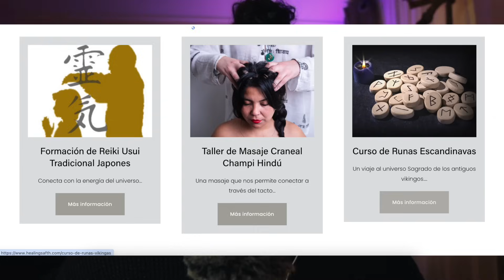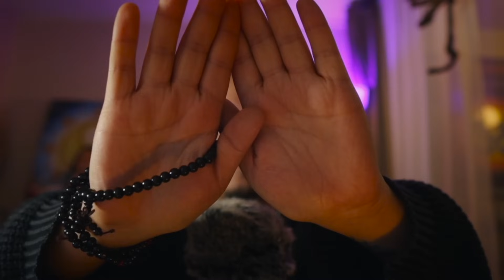ASMR Meditación Guiada para el Alma 📿 Relajación Profunda 🌀 Mantras para calmar la mente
En este video, te guiaré a través de técnicas de respiración consciente y la repetición de mantras sagrados, creando un espacio seguro y tranquilo para que tu alma pueda encontrar su centro. La combinación de suaves susurros y sonidos relajantes está pensada para ayudarte a desconectar del estrés diario y reconectar con tu ser interior.

Te recomiendo encontrar un lugar tranquilo donde no te interrumpan, usar auriculares para una experiencia inmersiva, y permitirte simplemente ser y disfrutar del momento.

Gracias por estar aquí y permitirte este momento de paz y conexión. 🌸✨

Mi nombre es Dakián, soy de Chile, tengo 33 años, en mi vida diaria, soy terapeuta vibracional. Mi camino comienza a los 23, desde niño siempre supe que había algo más,  miraba las estrellas y me sentía parte de algo más grande. En el 2013 comencé a sentir un vacío difícil de explicar y es en ese año donde mi camino toma un rumbo que hasta el día de hoy recorro. Actualmente soy maestro de Reiki, canalizador, lector de Runas (runemal), masajista holístico (lomi-lomi hawaiano y champi hindú, entre otros), sahumador chamánico, númerologo, radiestesista, y estudiante de parapsicología.

He creado este nuevo canal con el fin de poder compartir mis conocimientos, explorar nuevas áreas, conectar a la distancia y poder generar un ambiente de relajación, mi contenido incluirá lecturas interactivas de runas, tarot, oráculos, masajes en modo ASMR, enseñanzas, reflexiones, limpiezas energéticas y meditaciones entre otros.

¿Por qué hablo en susurro?
 El ASMR es una sensación de cosquilleo que genera relajación profunda, un sentimiento de bienestar y tranquilidad, también ayuda a algunas personas a concentrarse y promueve un mejor descanso. Esta sensación puede ser detonada con 'triggers' (sonidos) como el tapping (dar golpecitos con las uñas en distintos objetos), susurros, voz baja (soft spoken), movimientos suaves con las manos, y/o efectos visuales que generan un ambiente de relajación.